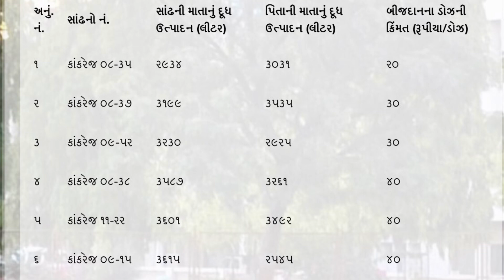KANKREJ BULL SEMEN FROZEN DOSE AVAILABLE DANTIWADA AGRICULTURE UNIVERSITY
Price mentioned on website and their availability may vary so please contact University before hand.

S D AGRIL UNIVERSITY, SARDARKRUSHINAGAR, DANTIWADA, PALANPUR, GUJARAT
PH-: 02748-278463